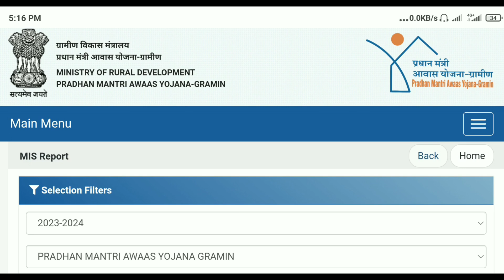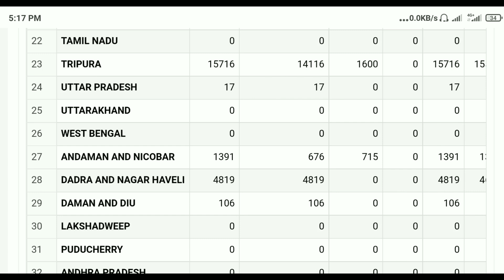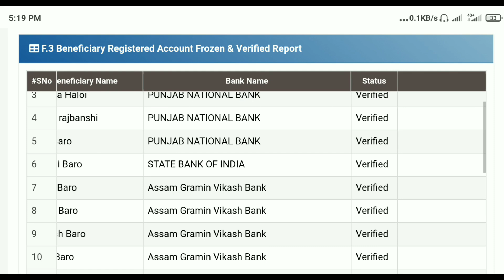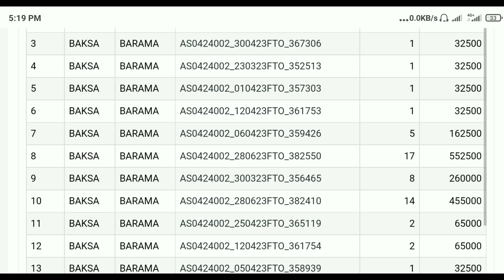2 बड़ी घोषणा PM आवास योजना नए लिस्ट जारी 2023 | pradhan mantri awas yojana 2023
2 बड़ी घोषणा PM आवास योजना नए लिस्ट जारी 2023 | pradhan mantri awas yojana 2023 | pm awas yojana

Namaskar Dosto Iss Video Me Hum Bataye Hai Ki PM Awas Yojana 2023 Ka Pehli Aana Suru Aaj Se Toh Dosto Mujhe Umeed Hai Ki Ye Video Aap Logo Ko Pasand Aaya Hai Toh Dosto Like Comment Shere And Subscribe Kare.

PM Awas Yojana Me Nya List Jari
PM Awas Yojana Gramin 2023 Ka Nya List Jari
Pradhan Mantri Awas Yojana Gramin 2023 Ka Pehli Aana Suru
Aaj pehli kist aana suru pm awas yojana
pm awas yojana ka pehli kist aana suru
Kal Pehli Dusri Aur Thisri Kist Jari
Aaj Pehli Dusri Aur Thisri Kist Ka FTO Jari
PM Awas Yojana Ka Paise Jari Kal
Awas Plus Ka Pehli Dusri Thisri Kist Ka FTO Jari
Awas Plus Ka Pehli Dusri Thisri Kist Ka Paise Jari Aaj
PM awas yojana ka pehli dusri tishri kist ka paise jari aaj
PM Awas Yojana Pehli Kist Jari Aaj
Pradhan Mantri Awas Yojana Gramin Pehli Kist Jari
Pradhan Mantri Awas Yojana Live
4 badi niyam lagu pm awas yojana me
15 april se lagu 3 badi badlow
Zee News
News today
Today Breaking News
News 24
Educational Dost
SarKari Naukri
Sarkari DNA
Asli Sach
TSL News